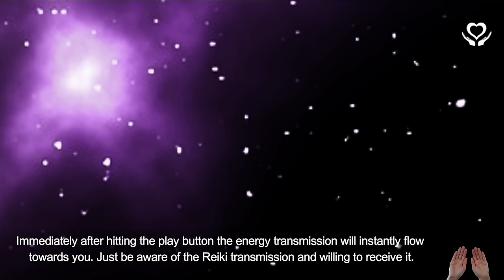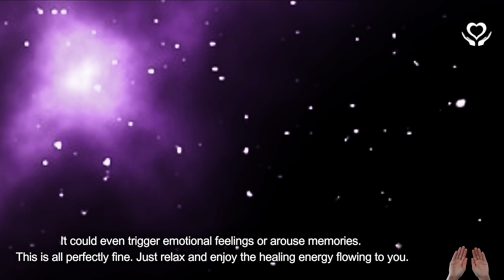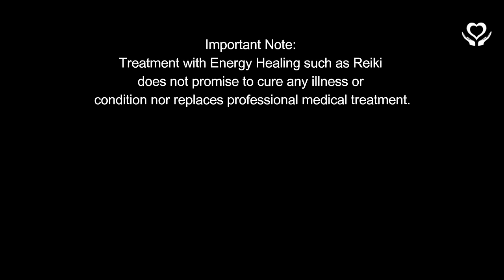Reiki to Disarm Pathogens | Pathogenic Microorganisms | Energy Healing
Reiki to Disarm Pathogens | Pathogenic Microorganisms | Energy Healing - Reiki Session from a Reiki Master Teacher. 🔻MORE INFORMATION🔻
This Reiki session is intended to assist you in disarming the unwanted intrusion of infectious pathogens within your body.

- Lany

reiki | distance healing | reiki session | distance reiki | energy reiki | distant reiki | energy healing | reiki energy healing | reiki to disarm pathogens